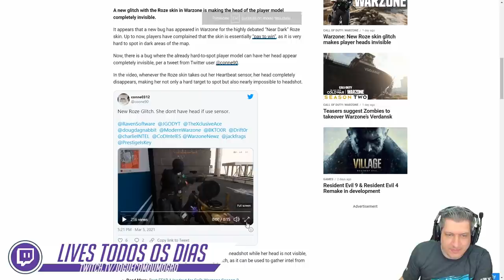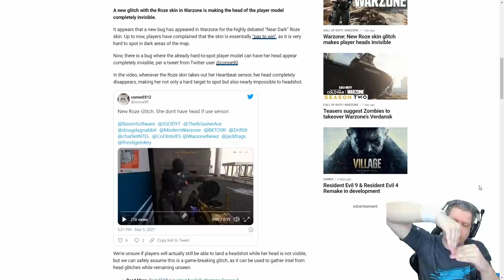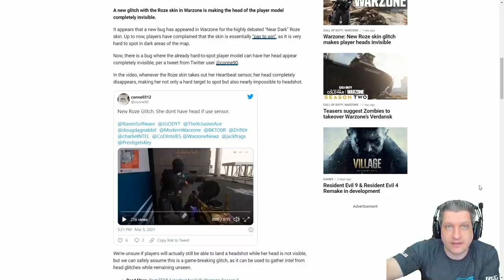BUG DA ROZE SEM CABEÇA E O FRACASSO IMINENTE DO WARZONE | COD WARZONE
Vídeo com o Ogro trazendo a informação de mais um bug bizarro no Warzone!
O bug da vez deixa o personagem, que utiliza a skin da Roze, sem cabeça toda vez que puxa o sensor de batimento cardíaco!